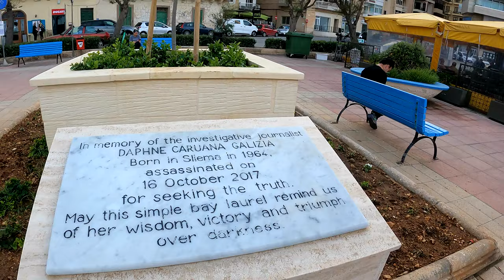Exploring Malta: Sliema to St Julians - Ġiljan walking tour 4k 🇲🇹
Mid November walking tour, from Sliema Chalet to St Julian's. My first day in Malta, I arrived in late afternoon and decide to take a walk and see what's happening around. Little chilly for Malta standard weather, about 21 Celsius and also working day so not so many people around in Sliema, but in St Julies already looks different. I try to not edit video as much as it is possible, so that is it, about 30 min walk needed for this tour, probably about 45min if you walk little more relaxing :)
Lot more videos in next few weeks from incredible Malta.

00:00 Sliema
12:10 St Julians Tower - Torri ta' San Ġiljan
20:00 Balluta Bay St Julians
23:45 Spinola Bay
28:50 Portomaso square
29:24 Sliema

maltaholiday , maltatravel, malta travel guide,malta travel tips,
maltatravelvideo , malta travel vlog,malta vlog,things to do in malta,things to see in malta,top 10 places in malta,top 10 places to visit in malta,top places to visit in malta,visit malta,what to do in malta
Malta 4k walkSt julians maltamalta guidemalta travel videomalta holiday